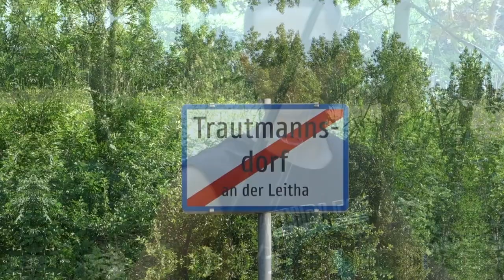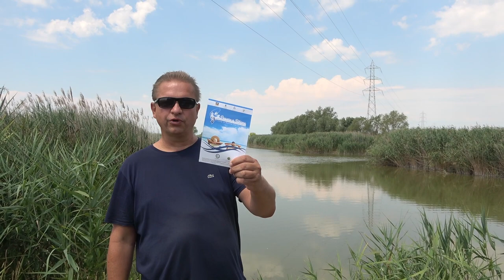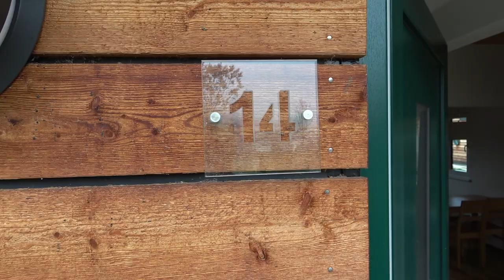Angeln - Fischen | Karpfenangeln, Welsangeln, Meeresangeln,.. Jahresrückblick - Best of 2022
In diesem Angelvideo in Spielfilmlänge gibt es wieder einiges zu sehen: Karpfenangeln, Welsangeln, Fliegenfischen, Meeresangeln und einiges mehr.
Wie auch in den letzten Jahren präsentieren wir euch zum Jahresbeginn 2023 ein Rückblick auf das letzte Jahr.
In diesem Angelvideo seht ihr einige gute Ausschnitte (alles neu geschnitten) vom Angeln im letzten Jahr und ihr seht auch Aufnahmen von Tagen, die wir noch nie zuvor veröffentlicht haben!

Seit 5 Jahren gibt es unseren Angel-Urlaub Kanal jetzt auf Youtube und das erste Mal seit 4 Jahren sind wir auch wieder im Ausland angeln gewesen und haben dabei interessante Angelvideos zum Thema "Angeln im Urlaub" gemacht.

Dies obwohl wir in den letzten Monaten leider keine neuen Angelvideos veröffentlichen konnten.

Auch für 2023 haben wir uns wieder einiges Neues vorgenommen.

Themen in diesem Jahresrückblick Angelvideo:

00:00 Angeln & Fischen Einleitung

► Angeln im Januar
00:35 Angeln im Winter
03:03 Fischen am Fluss Feistritz

► Angeln im Februar
05:45 Fischen an der Donau in Rossatz
07:37 Spinnfischen an der Donau in Emmersdorf

► Angeln im April
09:43 Method Feeder vs Boilies - Angeln im Waldviertel
13:12 Feedern an der Donau
15:45 Angeln am Teich - Montagen & Methoden

► Angeln im Mai
18:08 Angeln auf Karpfen und andere Fische
22:40 Karpfenangeln - Angeln am See

► Angeln im Juni
26:34 Spinnfischen an der Leitha
31:19 Fliegenfischen mit Streamer auf Forellen

► Angeln im Juli
33:41 Angelurlaub in Kärnten - Angeln am Brennsee

► Angeln im August
51:06 Angeln in Italien
57:44 Meeresangeln - Angeln in Italien am Meer
01:00:16 Neusiedlersee - Mörbisch im Sommer

► Angeln im September
01:01:22 Fischen an der Donau in Persenbeug
01:07:09 Angeln an der Donau im Stauraum
01:08:56 Karpfenangeln im Herbst - Angeln auf Karpfen und andere Fische

► Angeln im Oktober
01:12:42 Fliegenfischen auf Forellen im Herbst
01:14:30 Angelurlaub im Herbst - das letzte Angelvideo 2022

01:18:45 Neusiedlersee + Jahresende

►► Folgende Fischarten sind im aktuellen Angelfilm zu sehen:
Aitel / Döbel (Squalius cephalus)
Bachforelle (Salmo trutta fario)
Barbe / Flussbarbe (Barbus barbus)
Barsch / Flussbarsch (Perca fluviatilis)
Brachse / Brasse  (Abramis brama)
Karpfen (Cyprinus carpio)
Nase (Chondrostoma nasus)
Regenbogenforelle (Oncorhynchus mykiss)
Rotauge / Plötze (Rutilus rutilus)
Rotfeder (Scardinius erythrophthalmus)
Russnase / Zährte (Vimba vimba)
Schneider (Alburnoides bipunctatus)
Schleie (Tinca tinca)
Schwarzmundgrundel (Neogobius melanostomus)
Sonnenbarsch (Lepomis gibbosus)
Wels / Waller (Silurus glanis)
Zingel (Zingel zingel)
Goldbrasse / Dorade / Orata (Sparus aurata)
Umber / Schattenfisch (Umbrina cirrosa)
Weitere Fischarten und Krebse:
Forellenbarsch, 2 invasive Welsarten, Signalkrebs, Blaukrabbe un Mittelmeerkrabbe
und auch ein paar andere Tiere wie z.B. Würfelnatter, Smaragdeidechse, Bachflohkrebs und andere.

►► Unter anderem sind folgende Gewässer in diesem Angelfilm zu sehen:
Donau (verschiedene Reviere), Brennsee, Stausee Kronsegg, Feistritz, Leitha, Unrechttraisen, Piesting, Wörther See, Neusiedler See sowie die Adria und andere Gewässer in Italien.

Aktuell planen wir gerade unsere Angelvideos für 2023.
Da wir den Angel-Urlaub Youtube Kanal in erster Linie für unsere Zuschauer machen, schreibt bitte in die Kommentare, welche Themen euch für 2023 interessieren würden.

►► Wenn euch unser Video gefällt bzw. interessant für euch ist, lasst bitte ein "Like" und einen Kommentar da - Wir freuen uns sehr darüber!

Ihr erhaltet dann eine Benachrichtigung bei jedem neuen Video!

Schaut euch auch die einzelnen Angelvideos in voller Länge an! In diesem Jahresrückblick sind nur jeweils kurze Ausschnitte aus den einzelnen Angelvideos sowie einiges bisher Unveröffentlichtes zu sehen!

►► Video Tipp!
Angeln - Fischen - Angelurlaub 🐟 Karpfenangeln, Forellenangeln, Meeresangeln,..